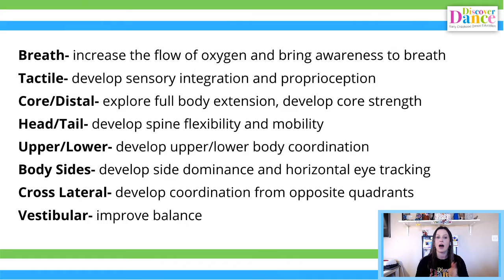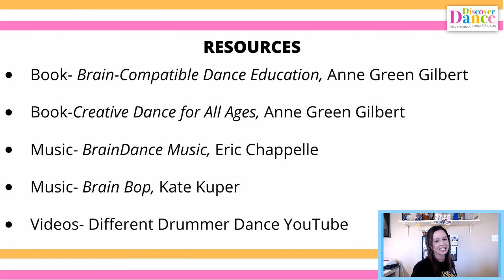BrainDance 101 Facebook Live Masterclass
Andrea Trench (DiscoverDance.net) and Katrena Cohea (DifferentDrummerDance.com) lead this masterclass on Anne Green Gilbert's BrainDance. The BrainDance is a fantastic tool for all ages, stages of development, and styles of dance!